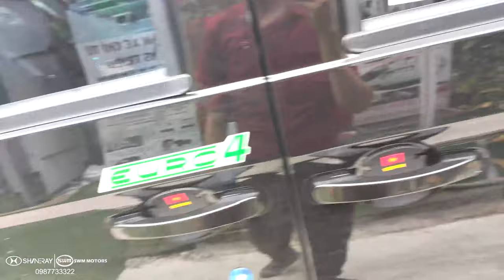Xe Kenbo 5 Chỗ Full Option 2020 Với Cần Số Titanium - Phiên Bản Đặc Biệt - 0987733322